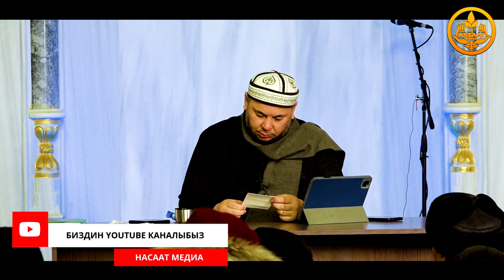ПАЙДАЛУУ СУРОО-ЖООПТОР. Устаз Олжобай Алимбеков 30 12 2022